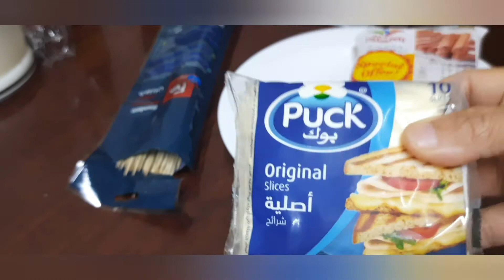because total lockdown this week. I make fried hotdog coated with cheese & wapple dough.